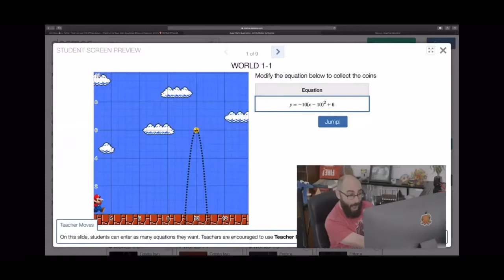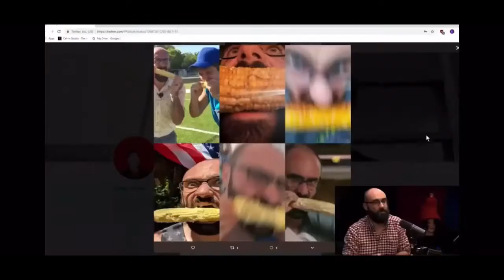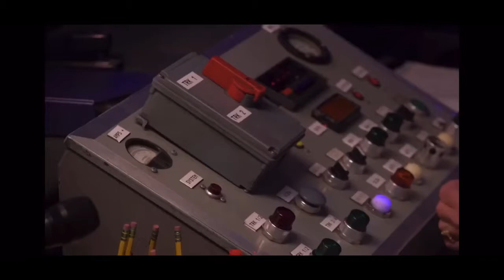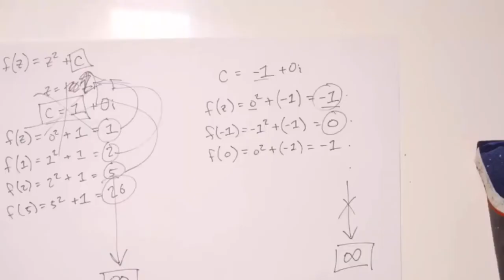Vsauce out of context